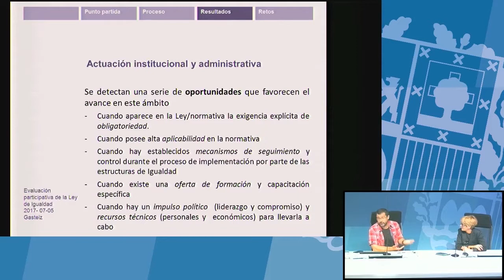Herramientas para ser libres del sistema de dominación de hombres sobre mujeres